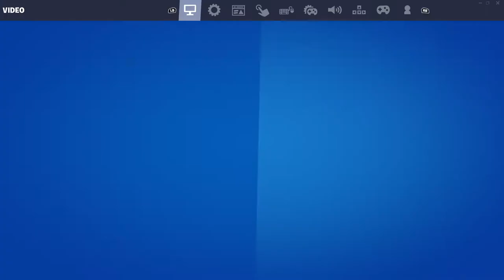When your pc cant render Graphics...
Does your pc also cant render graphics ?